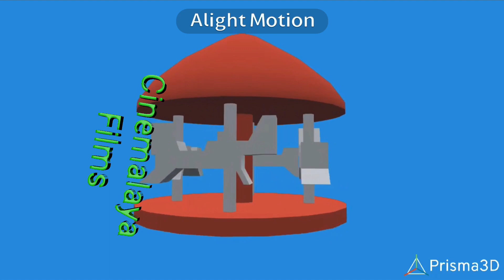Sunbeam Films/Dice Production/Cinemalaya Films (2017)